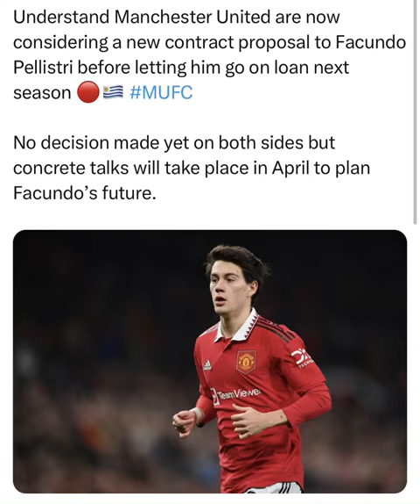Understand Manchester United are now considering a new contract proposal to Facundo Pellistri before